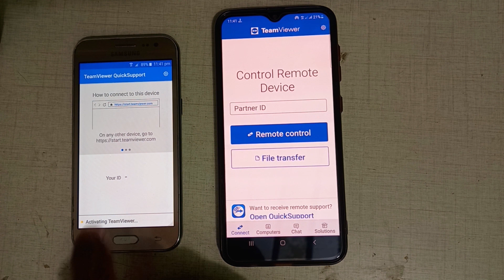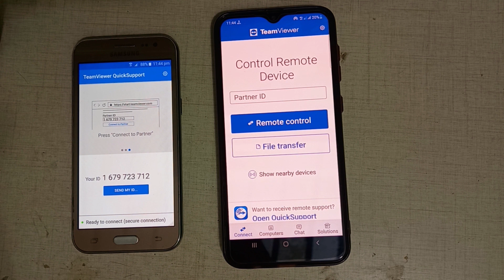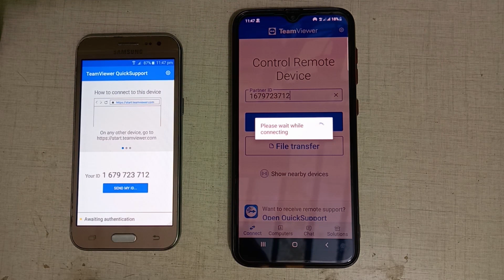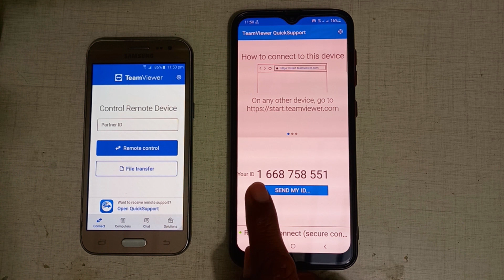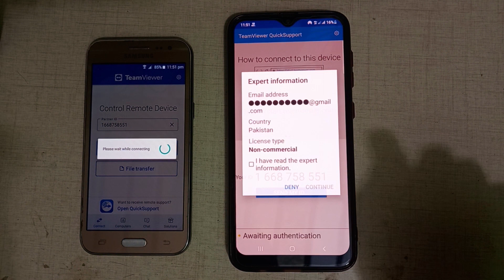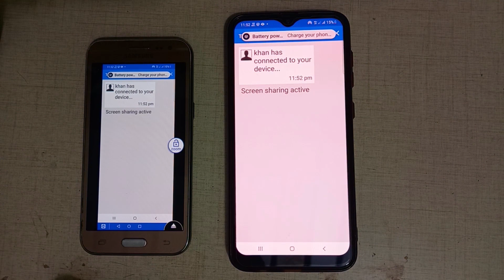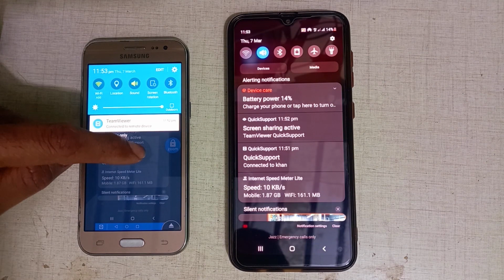How to connect Mobile Phone Remotely | How to connect Android phone with another Phone | TeamViewer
phone remote control phone | other mobile control app |
mobile to mobile control remote access |

How to control another phone from your phone? To control another phone from your phone, install a trusted app, like Zoho Assist, on both of their devices. Then, start a session, identify the problem, and take troubleshooting action. Before accessing the device, ensure privacy measures are enabled and obtain permission.

Related searches:.
Mobile to mobile full control app
Mobile to mobile full control apk
how to access other mobile from my mobile
Mobile to mobile full control download
remotely control android phone from another phone
how to control another phone from your phone iphone
How to connect Mobile Phone Remotely
How to connect Android phone with another Phone
TeamViewer QuickSupport App for Android
Google Family Link for Parents,
Childrens Kaise Use Kare, How to mobile to mobile
Remote Control your computer from your Android device
Play Store Most Useful App Airdroid File And Remote
AirDroid: Remote Access
How to Use Teamviewer in Android Mobile to Mobile
teamviewer remote control mobile to mobile
teamviewer remote control mobile to pc
teamviewer download
teamviewer android
teamviewer quicksupport
teamviewer kaise download kare
teamviewer remote control not working
teamviewer connection blocked
teamviewer unknown session
teamviewer latest version 2024
teamviewer session code
teamviewer tamil
teamviewer malayalam
teamviewer iphone
teamviewer tutorial
teamviewer host
teamviewer remote control session
teamviewer remote control
teamviewer remote control kaise chalaye
teamviewer remote control pc to pc
teamviewer remote control download
How to Control Another Android
Phone from My Phone Easy
mobile remote control mobile
remote control mobile to mobile app tamil
anydesk remote control mobile to mobile
android mobile to mobile remote control
phone remote control phone
How To Remotely Control Your
Phone from Anywhere in the
teamviewer mobile to mobile remote control
mobile remote control tv
mobile remote control
mobile remote control tv samsung
mobile remote control app
mobile remote control led tv
mobile remote control tcl tv mobile remote control receiver
Get Full Control Of Your Kids Smartphone Best Parental
mobile to mobile full control
apowe rmirror kaise use kare
famiguard app kaise use kare
teamviewer remnote control not working
other mobile camera control app tamil
kidsguard pro free use
free parental control app
family link app kaise use kare
clevguard free use kaise kare
best parental control app for android
other mobile control app telugu
other mobile control app tamil
mobile to mobile control
mobile to mobile control app
mobile to mobile control tamil
mobile to mobile controlapp tamil
anydesk mobile to mobile Control
mobile to mobile remote Control
mobile to mobile remote Control app
mobile to mobile game Controler
mobile to mobile control app tamil
remote control mobile to mobile app
mobile to mobile game controller
mobile to mobile
mobile to mobile data transfer
mobile to mobile screen sharing
mobile to mobile connect
mobile to mobile remote access
mobile to mobile cctv Camera
mobile to mobile wifi Connection
mobile to mobile charge transfer
mobile to mobile mirroring mobile to mobile contact
number transfer
mobile to mobile camera Connect
team viewer
team viewer in android mobile to mobile
team viewer in windows 10
team viewer in android
team viewer app kaise use kare
team viewer in windows 11
team viewer in windows7
team viewer in android mobile to laptop
team viewer in android to pc
team viewer app se kya hota hai
teamviewer use
teamviewer
teamviewer mobile to mobile
teamviewer remote control
teamviewer pc to pc
teamviewer mobile to pc
teamviewer quicksupport
teamviewer kaise use kare
teamviewer session code
teamviewer connection blocked
teamviewer could not connect to partner